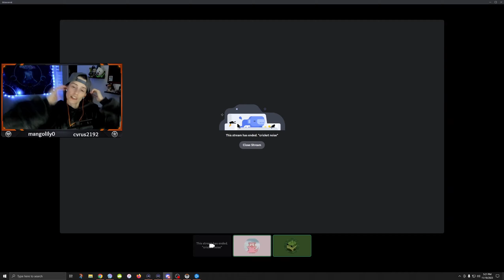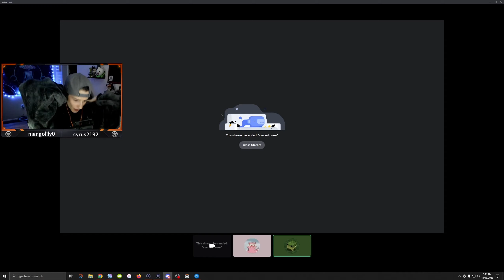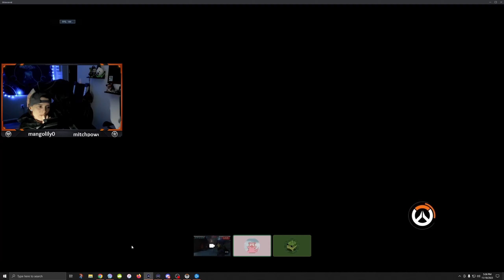Getting randomly dropped in Masters 2 lobbies (previously gold/plat) then VOD review w@cinnabumttv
Platinum 4 average (diamond 5 peak tank) on all previous accounts -  for 7 seasons. I started a new account to play with community members in quickplay. After realizing I couldn't play with another person in ranked on that account because of the skill gap I decided to go for a rank. It took me about three games to even realize I wasn't in plat anymore. I've never played in an masters lobby before. I've never played above diamond 5